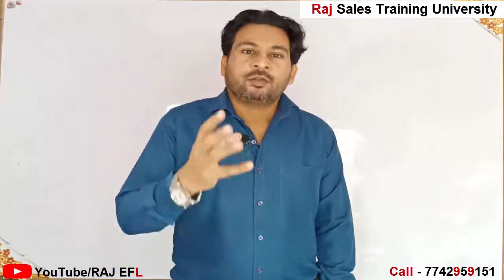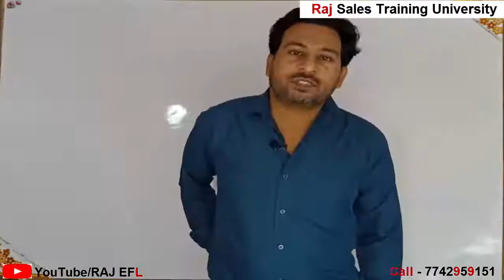Rule No 7 | Make Money Online | Passive Income | Online Business